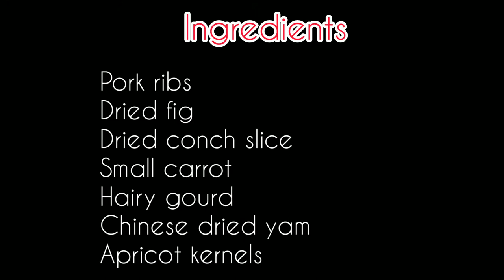Hairy gourd | dried conch slice | dried fig soup | VGemini vlog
ingredients
pork ribs
dried fig
dried Chinese yam
dried conch slice
small carrot
hairy gourd
apricot kernels